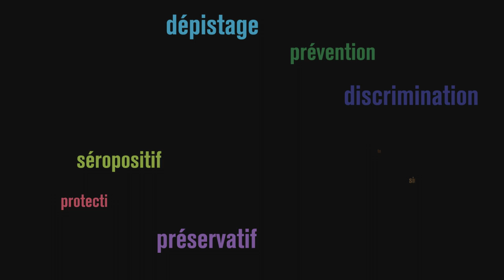Parlons du VIH-sida: 1er décembre